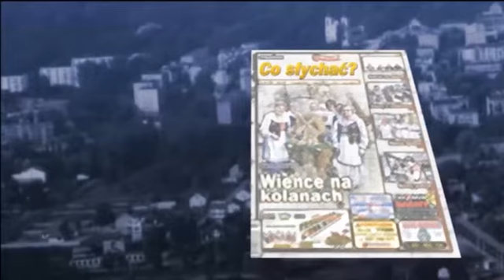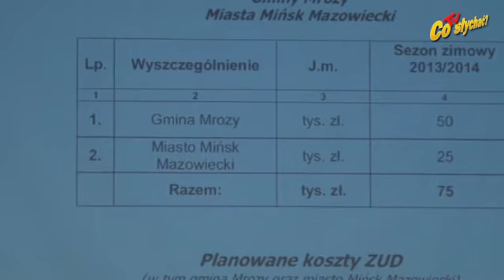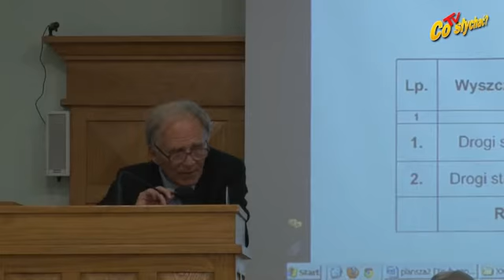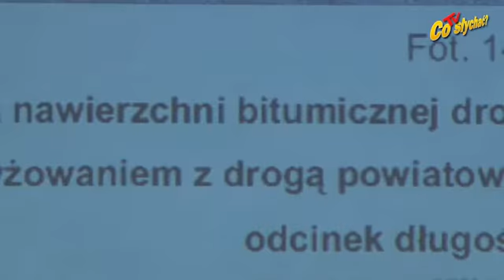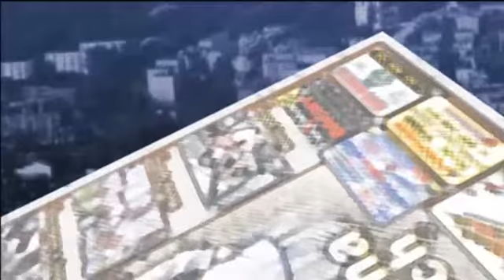Powiat drogowy / Sole Solonko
Już od wszystkich świętych Zarząd Dróg Powiatowych jest przygotowany do zimowego utrzymania dróg. Ma na nie okrągły milion, ale i tak wszystko zależy od zimy. Nie tak od mrozu i ilości śniegu, jak od częstotliwości opadów i amplitudy temperatury. Im będą większe, tym więcej soli i piachu pójdzie na doprowadzenie dróg powiatowych do przejezdności.